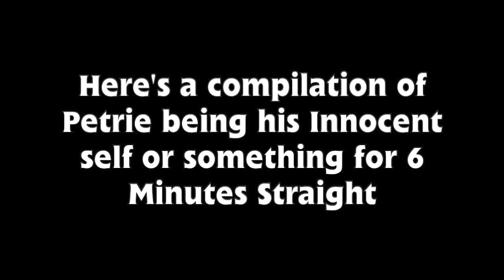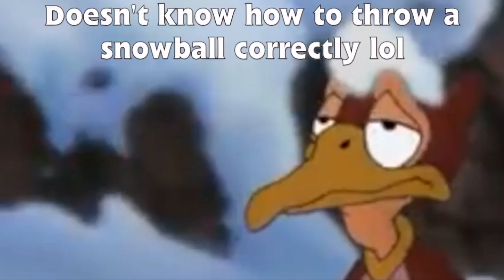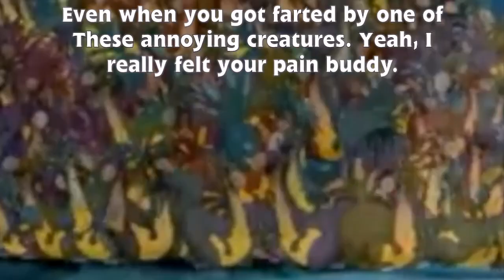Petrie being a Mood for 6 Minutes Straight (NOT FOR KIDS!)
Sources:
Pretty much The entire “The Land Before Time” franchise whenever He's just being himself or just being The most adorable character ever written (Plus a few episodes of the TV Series that featured him as a Main Character) (Crap! I forgot to include “The Mysterious Island” as Part of the video, since I’m going chronologically all the way to Journey of the Brave)

Just in Case if The Video Gets Blocked, I edited The Video's audio to Pal Pitch and Made it Flipped.

(DON'T SUE ME NBC UNIVERSAL!)
(THIS VIDEO IS NOT MADE FOR THOSE GOD DANG KIDS!!!)